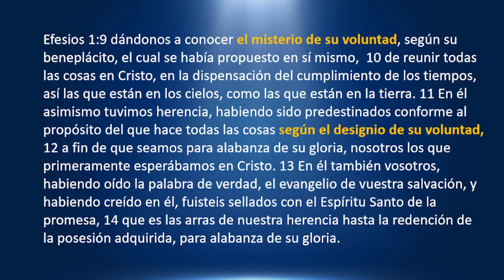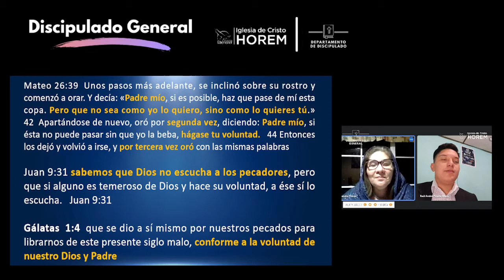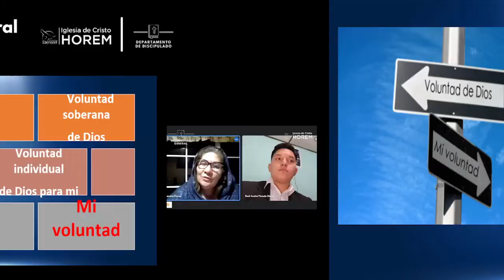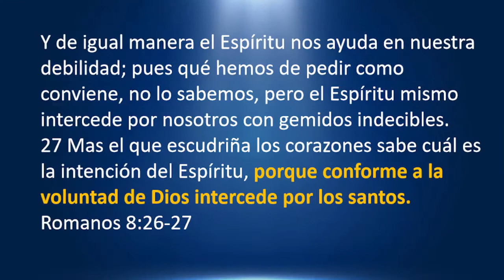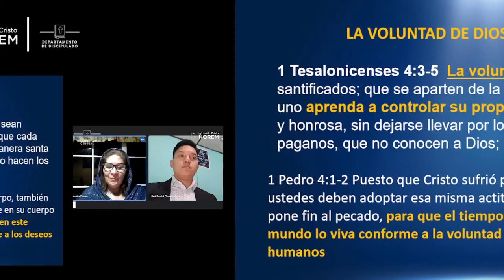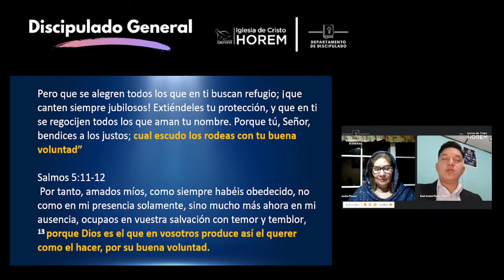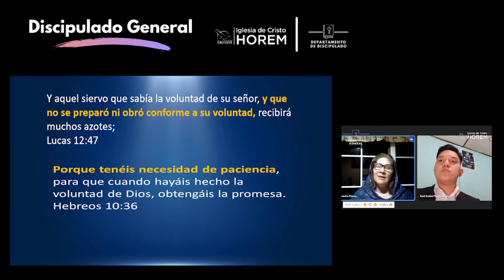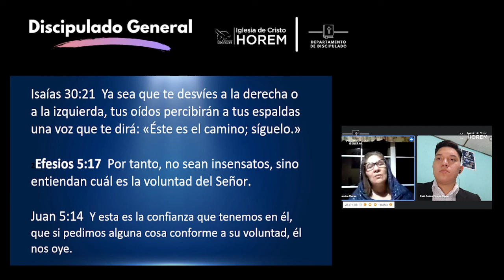31/10/21 Discipulado General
::: 12 misterios :::
31/10/21
NO contamos con derechos de autor sobre la musica o imagenes.